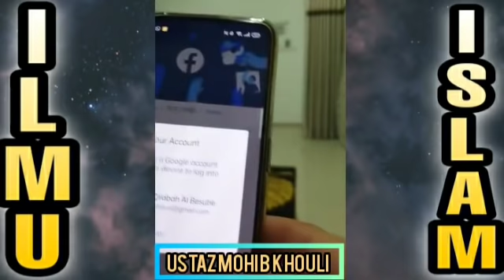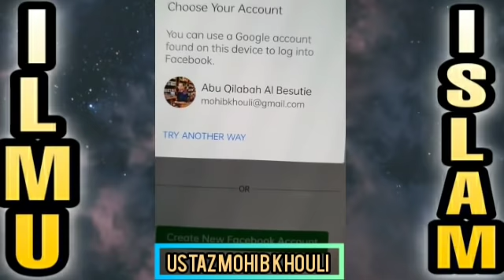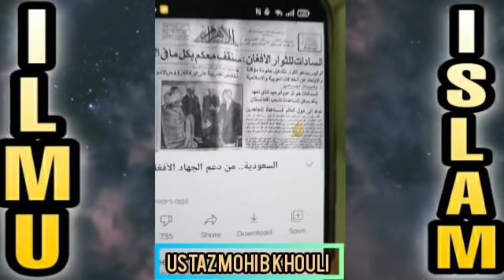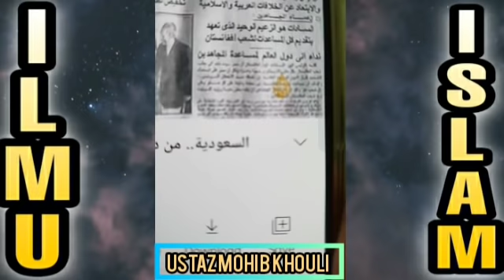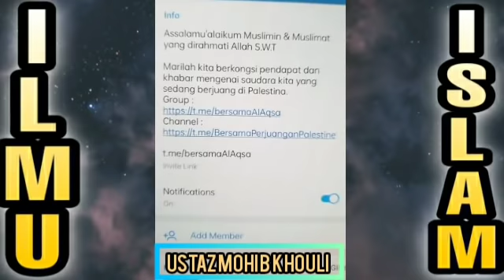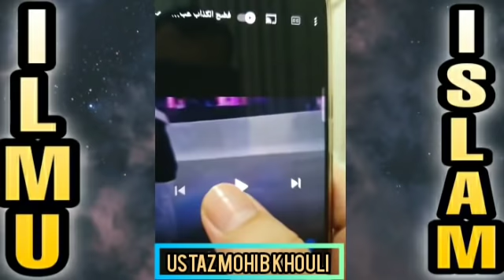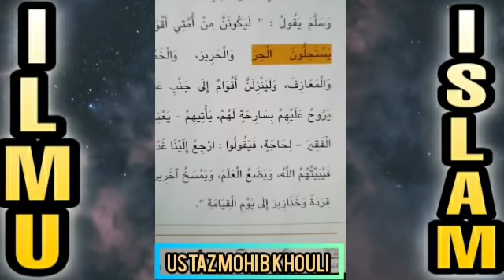📍Rancangan Yahudi Musuh ALLAH Pada Umat Islam Di Malaysia! | Ustaz Mohib Khouli